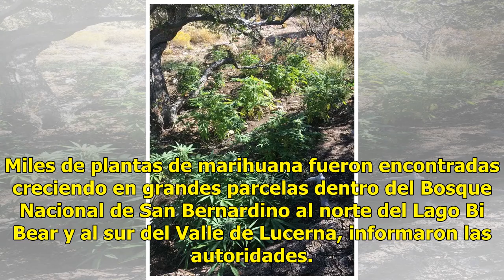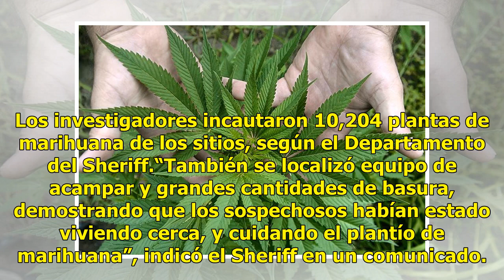Encuentran enorme plantío de marihuana en Bosque Nacional San Bernardino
Miles de plantas de marihuana fueron encontradas creciendo en grandes parcelas dentro del Bosque Nacional de San Bernardino al norte del Lago Bi Bear y al sur del Valle de Lucerna, informaron las autoridades. El Departamento del Sheriff del condado de San Bernardino dijo que los agentes llevaron a c...